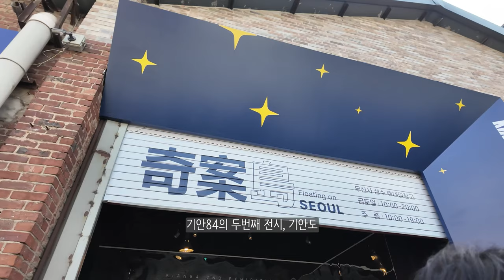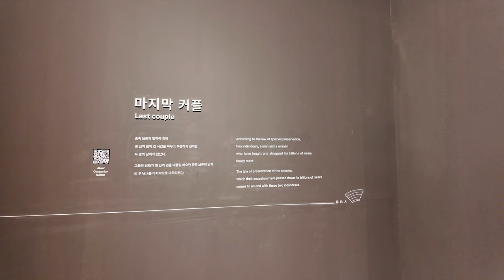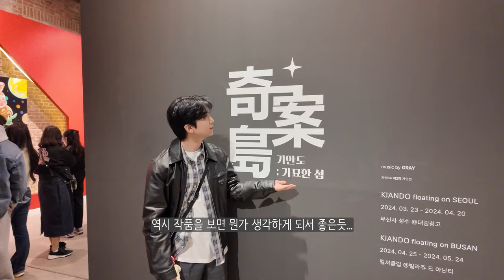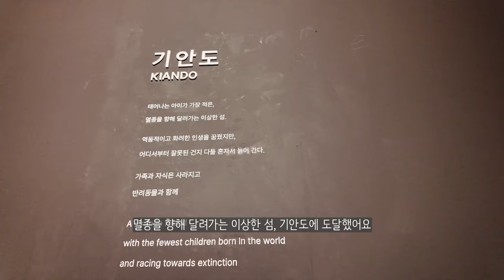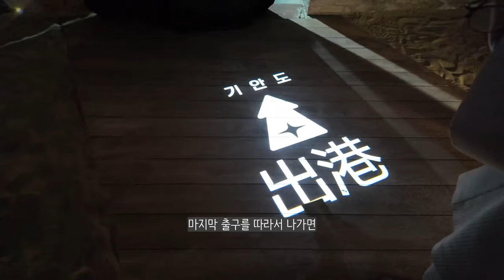sub) 성수 대림창고 기안도를 다녀오다 | 기안84 | 전시회 | 서울숲 나들이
오랜만에 전시를 관람했습니다!
모처럼 본 전시인데 너무 좋았어요!!

기안84님의 구름이라는 작품들 처럼
모두들 스쳐 지나가는 구름처럼 걱정, 감정들 모두 지나가고
맑은 하늘이 오길 바라봅니다